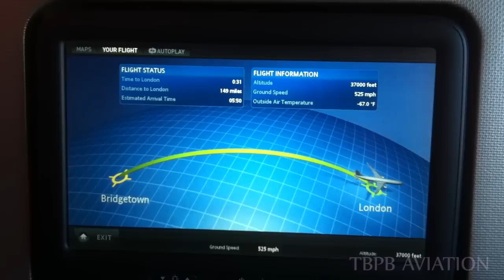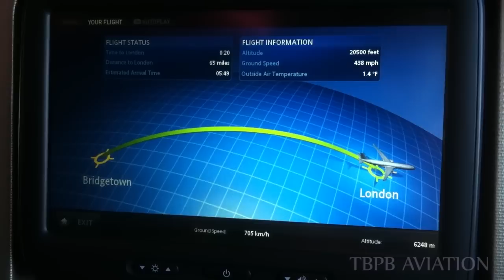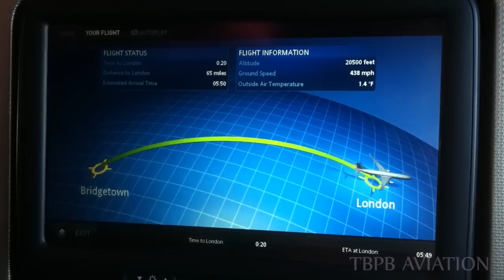Out the Window - Virgin Atlantic Airbus A330 VS030 Barbados to London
A full in-flight video of Virgin Atlantic's Airbus A333 (Reg: G-VINE) from Barbados Grantley Adams Airport to London Gatwick Airport 7th July 2013. The actual flight was 8hours and 20mins

Segment times:

Video starts at aircraft already pushed
Taxi from 1:30
Line-up from 6:30
Take off from 7:18
Inflight video
Top of Descent 22:00
Landing from 31:00
Taxi from 36:00
Parking